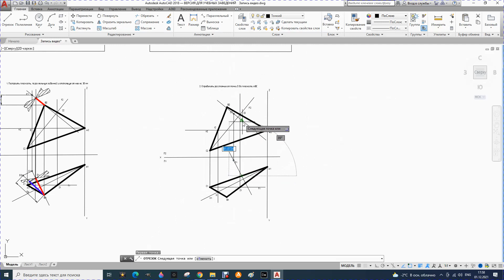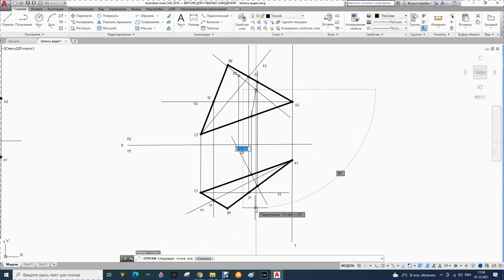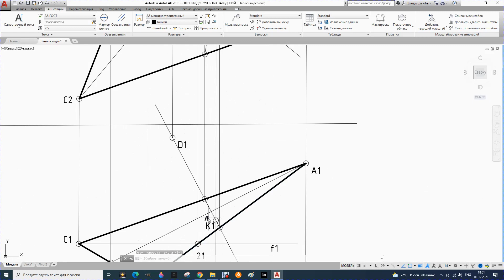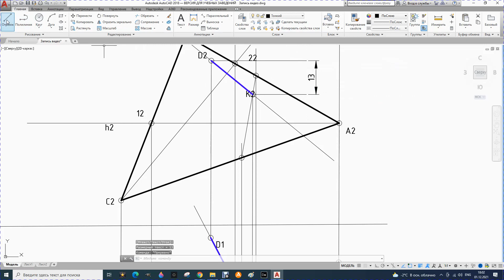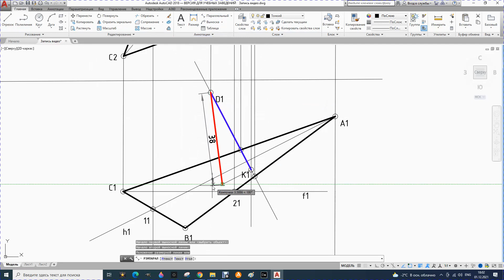8. Определение расстояния от точки до плоскости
Определение от расстояния от точки до плоскости